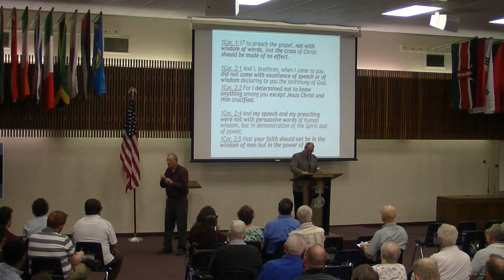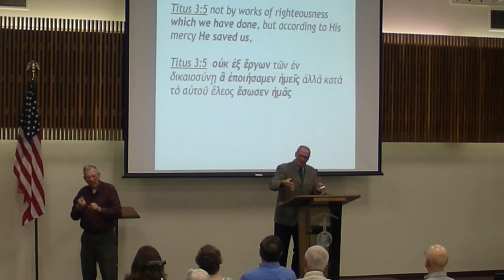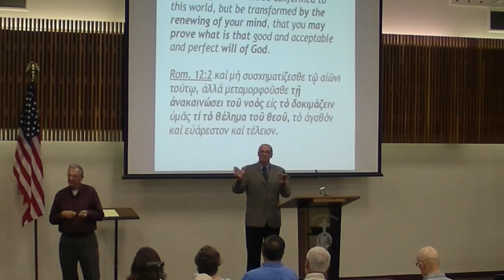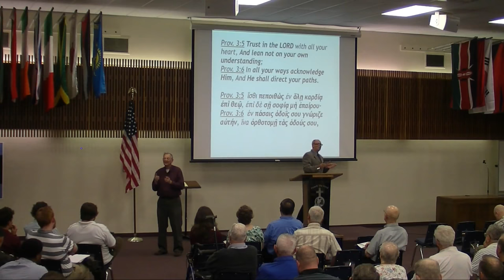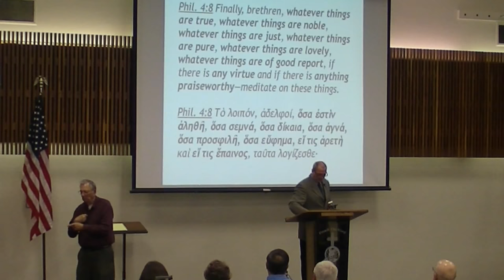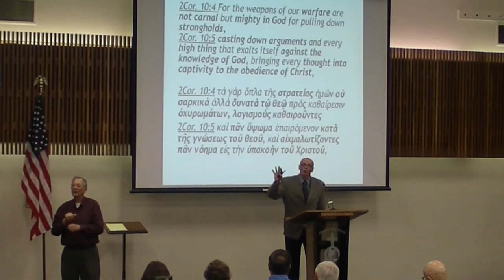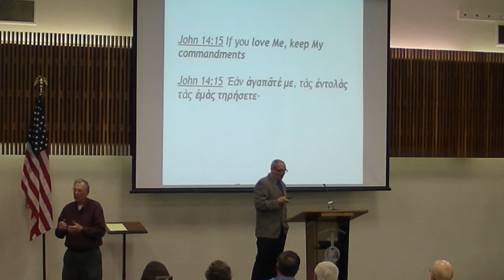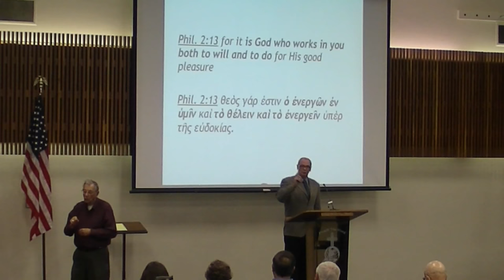Athens - Beni Leki